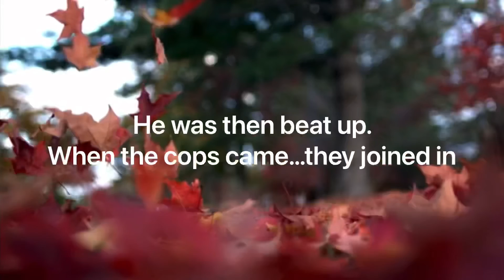The devil’s advocate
Peter Peterson is still more liked than Kyle Crawford. Obscure reference!